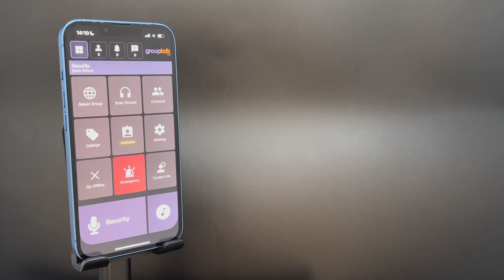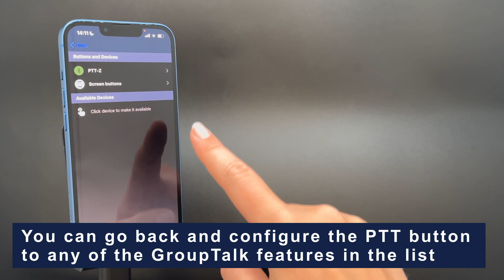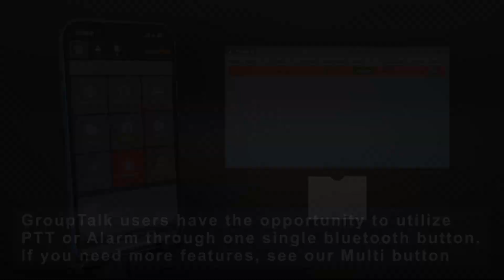Group communication or Panic Alarm from one single bluetooth button in GroupTalk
GroupTalk enables you and your colleagues to communicate seamlessly with each other regardless of your location, in multiple Push to Talk (PTT) groups.

Group communication with PTT enables fast and reliable real-time communication between two or more individuals. With the press of a button, GroupTalk users can instantly speak in the PTT group and convey information. This saves valuable time and facilitates efficient exchange of information.

To achieve the best possible user experience of the GroupTalk service from your phone, we recommend a PTT accessory. Our Bluetooth PTT button creates the possibility for a more efficient and secure workflow, where you and your colleagues can use GroupTalk features such as Push to Talk and Panic Alarms directly from the accessory. Watch the video below to see how this works in real life!

Immediately alert your colleagues and / or an alarm center when assistance is needed, with real-time updates of your GPS location and listen-in capability for enhanced safety.

To increase personnel safety, panic alarms / personal alarms can be used, including alarms for lone workers. The alarm configuration is centrally managed in the web admin and pushed out to the user's phone. Various security features can be activated when a personal alarm is triggered, such as sending SMS, automatic full-duplex communication, or IP-based listen-in, real-time positioning, and panic alarms to colleagues' phones with the GroupTalk app and on the PC Dispatcher at the alarm center.